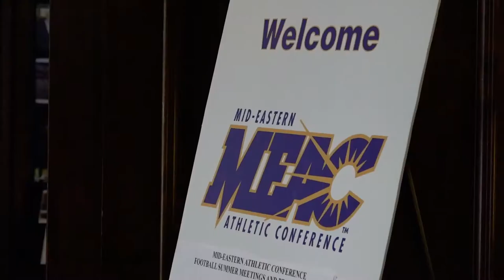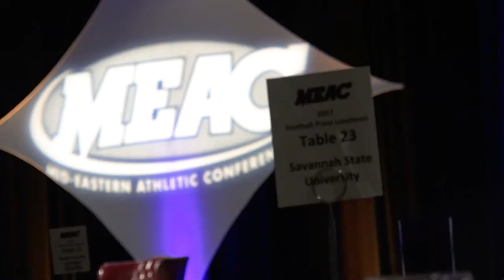2017 SSU FB|| MEDIA DAY RECAP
THE TIGERS TRAVELED TO NORFOLK, VA FOR THE 2017 MEAC CONFERENCE MEDIA DAY. TAKE A LOOK INSIDE.